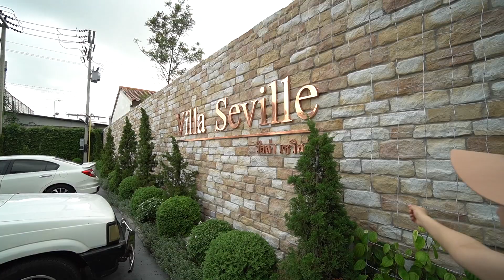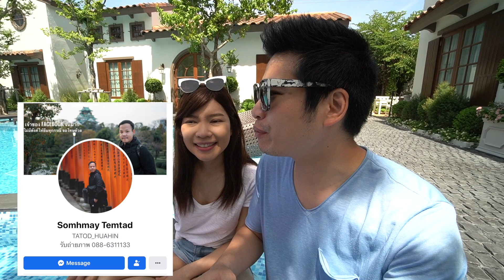โรงแรมนี้ราคาดี๊ดี เปิดประตูโดดน้ำได้เลย : Crew Journey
หันมาเที่ยวเมืองไทยบ้าง คราวนี้ไปหัวหินนะจ้าาา

MY GEAR.
Cameras :  Sony A7Riii, Sony A6400, GoPro Hero5
Lens : 24-70 F2.8GM, 10-18 F4, 35 F1.8
MIC : Sony ECM-GZ1M, RODE WIRELESS GO
Pole : Sony GP-VPT
Program : Finalcut